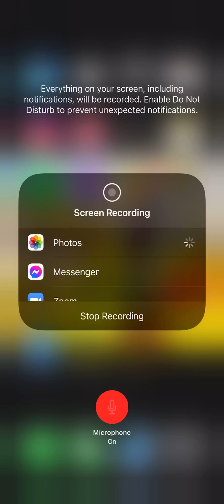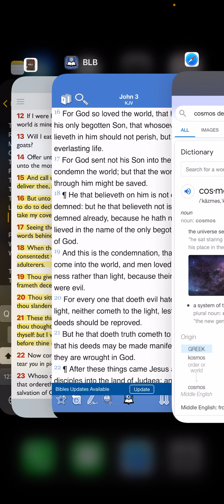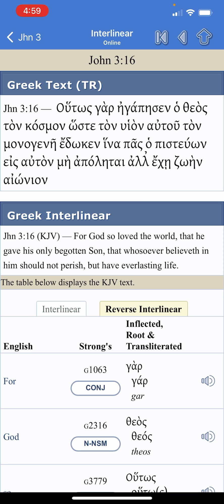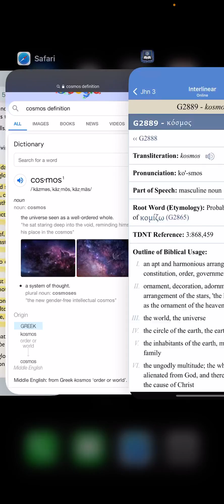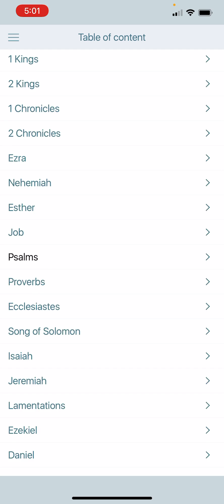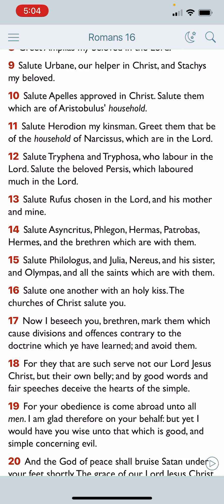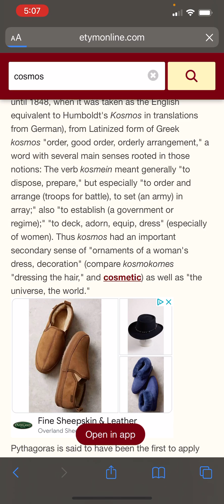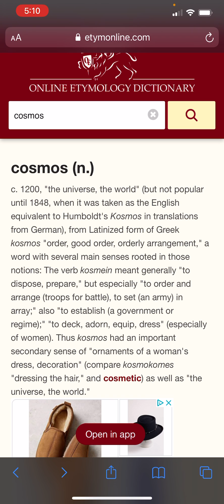For God So Loved The KOSMOS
KAL HALAL YAHAWAH BAHASHAM YAHAWASHI BARAKNAWA